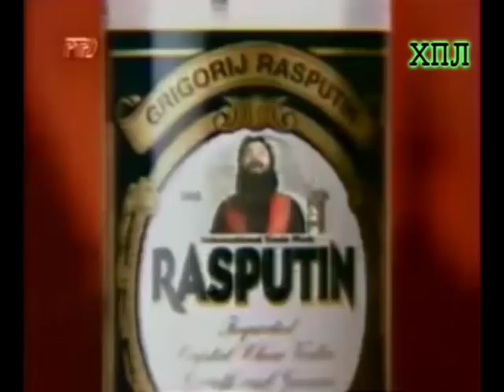Итал-шоу Сэйдиснилю 4: Якубович (и) петух | RYSS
Решил поэкспериментировать с выпуском 1993 г., может и не так ржачно получилось, но надеюсь, оцените.